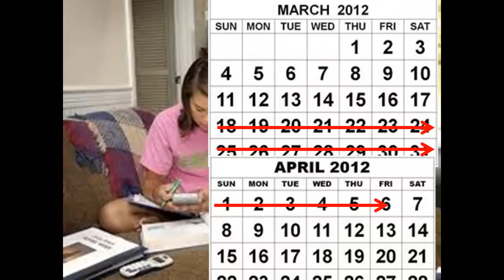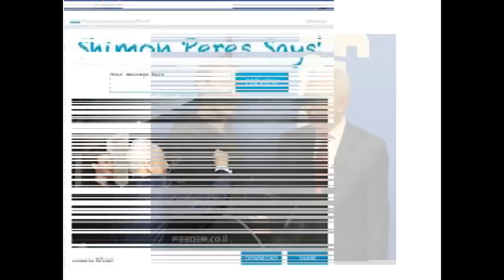A Dog's Life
Israeli Satirical News Review

2. In upbeat Defense news, Prime Minister Netanyahu and President Obama resolved their bombing dispute with the Americans agreeing to attack Auschwitz.
3. And then in a prelude to the rockets from the south, to keep public interest in its affairs, the army introduced its latest war version: Ehud-Gabi; while the former chief of Staff protested that his alleged activities showed that he was well prepared to enter Israeli politics and the recently crowned Miss Israel stated her dreams were that "Peace would break out between Ashkenazi and Barak.
4. And then the rocket war from Gaza renewed.  The Israeli expectation is that within the 2-3 rounds of fighting, we'll be at a point where every resident of the south has been interviewed and explained live how they feel.  The Islamic Jihad clarified that there is no intervening quiet, it's just the hours between 2 and 4.
5. The army is satisfied that the iron dome missile system also successfully intercepted any cuts to the Defense budget in 2013. The home front explained the situation was complicated and that it would take several months to return the south to its natural abandoned and forsaken state. The Defense establishment was unworried by the next round where missiles are expected to reach south TA. At least it's still south they noted.
6. The enforced home schooling did lead to some unexpected gains in academic achievement and authorities considered extending the educational holiday until Passover. Upon their return, 8th graders had no problem with the question; "Hamas fired 5 missiles at a cost of $5 each and Israel fired 5 iron dome missiles at a cost $50,000 each. What was the profit to Hamas?"
7. A short-lived Israeli Olympic committee romance with the Osem mascot baby bomba ended in public ridicule. On Facebook it was noted that in London, the Osem Bamba infant could be had for less than half the promised NIS100,000. The Olympic Committee defended its decision, "We wanted a symbol that represented the Israeli athlete: "An infantile crybaby mostly sitting on the floor." The search for an appropriate replacement has so far turned up the Michelin tire man or the Pillsbury Doughboy.  Committee members claimed that they were under the influence of psychiatric pills prescribed by Big Brother shrink Dr Ilan Rabinovitch and when they got the "munchies' it seemed like a great idea.  With the Israeli delegation now mascot-less, they will be forced to train.  Only now have they learned that the Olympic games are like the Maccabi games, except with athletes.
8. In political news, in the Kadima leadership struggle, Tzipi Livni declined accepting the No. 2 spot on Shul Mofaz's list, claiming she would only settle for a realistic slot. President Shimon Peres opened a facebook page and the company servers immediately crashed when constructing his timeline.  His first comment was "Am I the only one noticing the disappearance of dinosaurs? Meanwhile convict Moshe Katsav refused to undergo a DNA examination, claiming in his innocence: I didn't know D, I didn't know N and I don't know A."
9. The Big Brother reality show was rocked by charges of widespread prescription of mind-altering drugs. One participant event left the home still thinking that he was a dog. Psychiatrists did agree that viewers of the series actually do require psychiatric drugs.